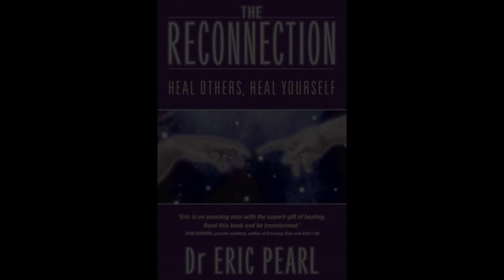Soul (The Reconnection)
I Read The Book And Did 'The Reconnection Procedure' (By Polnish Student Of Eric Pearl: Adriana Karima) Befor I Started YouTube, Find My Purpuse And Free Myself, So I Need To Mencion It.